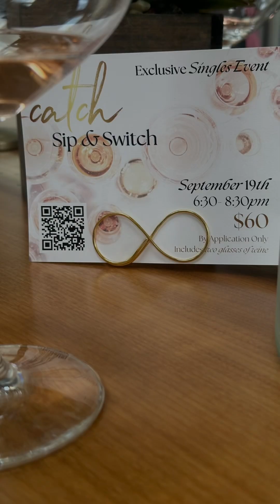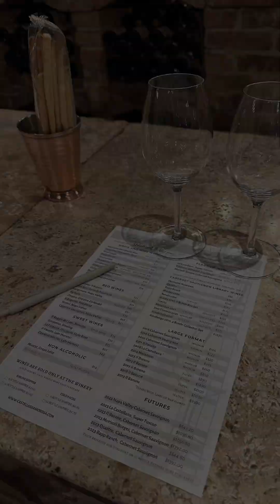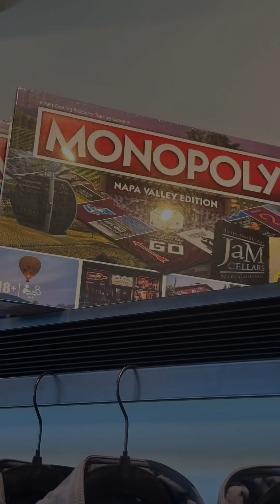California Wine Tasting 2024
Sister Birthday trip to San Francisco and Napa/Sonoma for some wine tasting adventures!